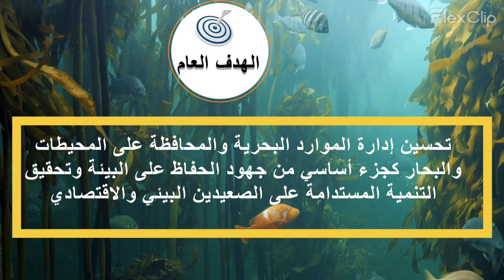Mohamed ELFAKIR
مجموعة تيليغرام